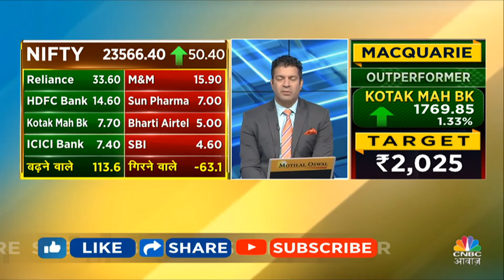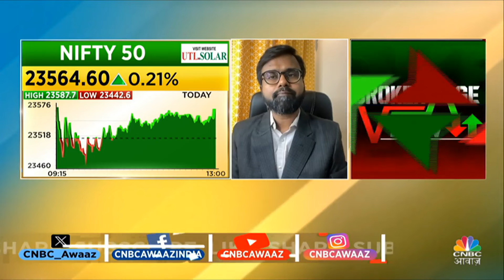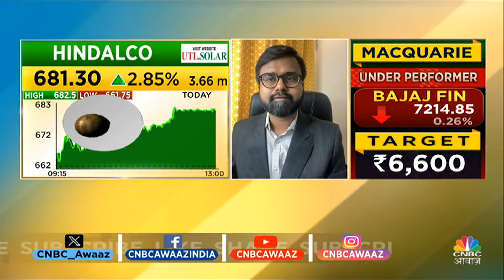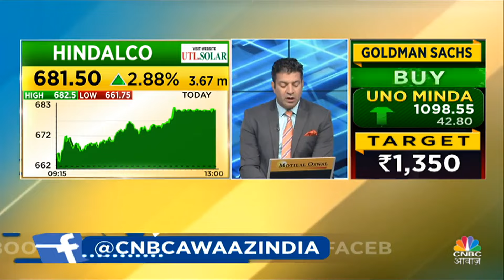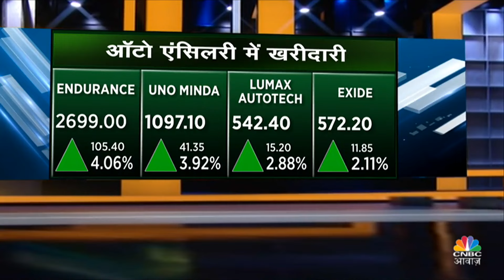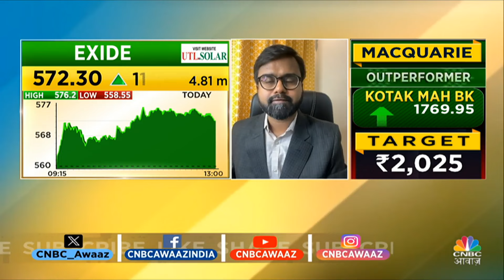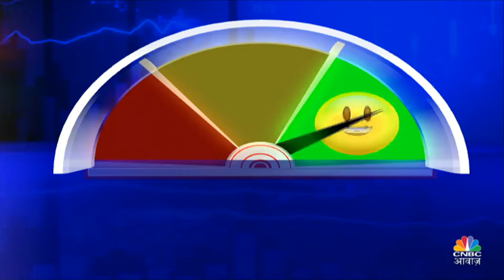Stock Market Live Updates | बाजार दिन के ऊपरी स्तर पर, मार्केट में निचले स्तर से रिकवरी | Sensex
आज 20 जून को बाजार की सपाट शुरुआत हुई। सेक्टोरल इंडेक्स की बात करें तो निफ्टी बैंक इंडेक्स, निफ्टी फाइनेंशियल इंडेक्स, निफ्टी पीएसयू इंडेक्स, निफ्टी मेटल इंडेक्स, निफ्टी ऑटो इंडेक्स, निफ्टी रियल्टी इंडेक्स और बीएसई ऑयल एंड गैस इंडेक्स हरे निशान में नजर आआएये। जबकि निफ्टी फार्मा इंडेक्स, निफ्टी आईटी इंडेक्स सहित अन्य इंडेक्स लाल निशान में नजर आए.

n18oc_business